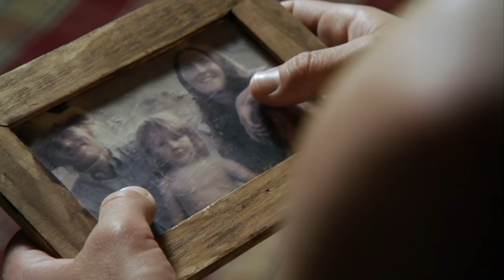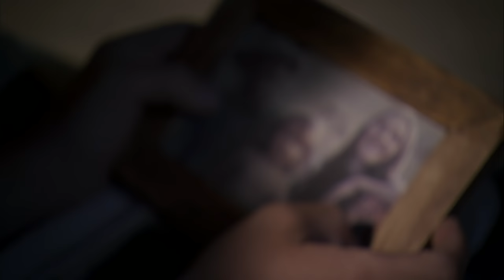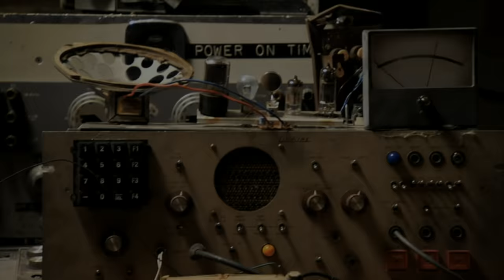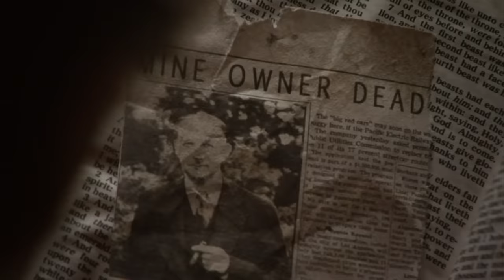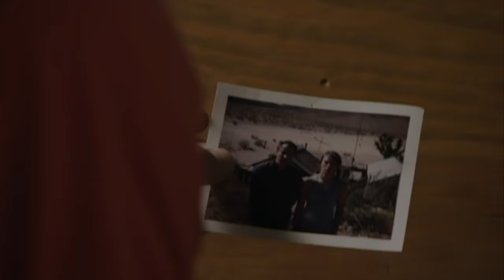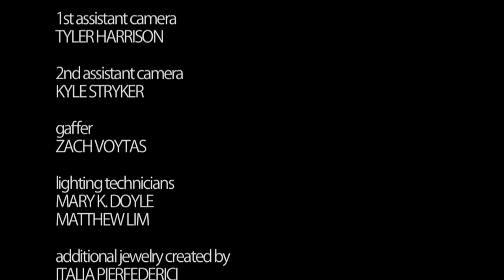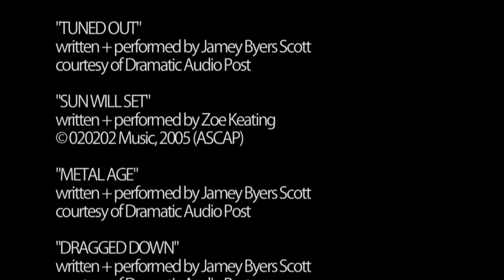Desert Son | Full Drama Survival Movie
Desert Son - Phillip, a high schooler from an abusive family, is left for dead in the middle of the desert. A pair of teenage orphans from a nearby ghost town rescue Phillip, and waste no time inducting him into their gang. Petty crimes are a means of surviving the unforgiving terrain, but when one of their sprees ends in tragedy, the three renegades will have to survive each other.
2010.  Stars: John Bain, Erica Curtis, Nathan Halliday